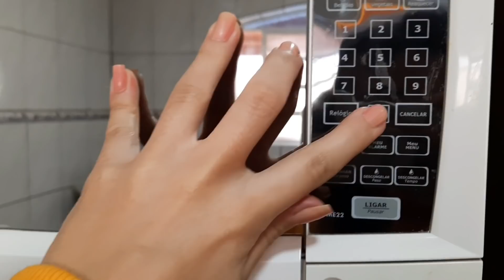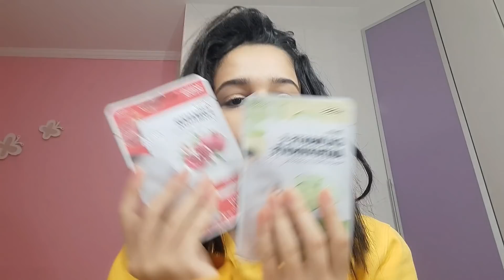UM DIA COMIGO!! Rotina na quarentena!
Eai, oq achou do vídeo, não esquece de comentar pra eu saber viuu😉

•Meu editor - Inshot

•Meu equipamento de gravação - Celular Samsung Galaxy a51, Celular Sansung Galaxy j7 prime e ring light.